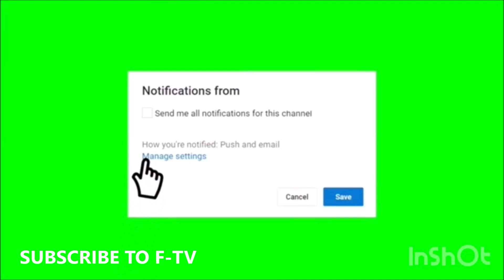nabayet_otile_brown_unofficial_video animation